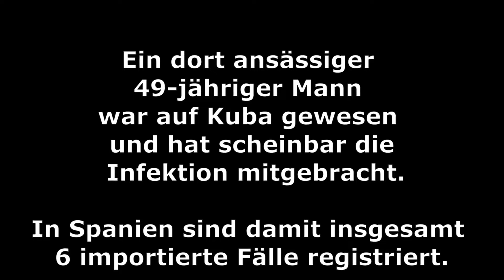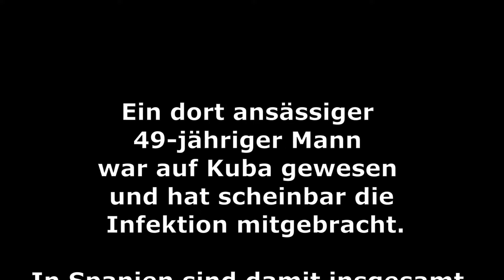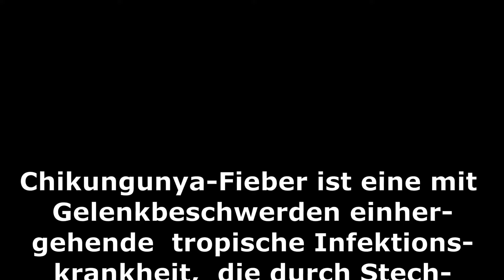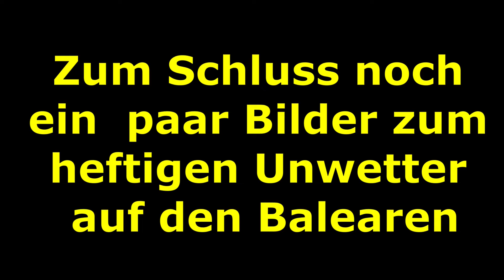Kanaren Nachrichten Mix aktuell 18.08.2024 * Gran Canaria Teneriffa La Palma Balearen usw. NEWS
Der Nachrichten-Mix mit folgenden Themen:
0:18 Die 1-Minuten-Zusammenfassung (60s)
1:25 Das Oropouche-Fieber (69s)
2:34 Erster Fall auf Gran Canaria (88s)
4:02 Großbrand in Las Palmas (88s)
5:30 124 Migranten (69s)
6:39 Der Ort Dakhla (31s)
7:10 Unwetter auf den Balearen (46s)